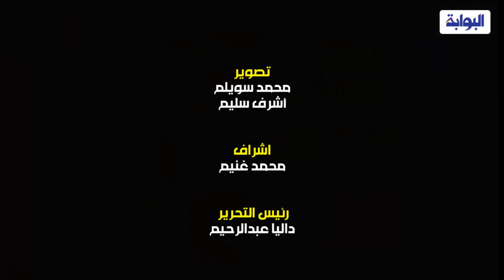لحظة وصول جثامين الأطفال ضحايا كنيسة أبو سيفين في مشهد مؤثر